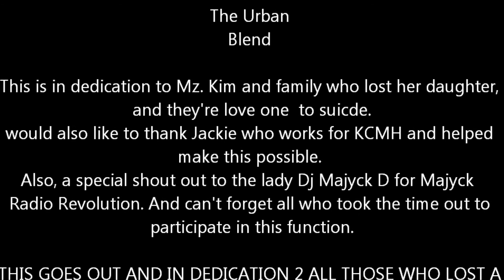Rap Artist Adam the Great X - Supporting Suicide Awareness Function at the Urban Blend Cafe'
This video performance was done at The Urban Blend in Kalamazoo, Michigan. The cause for this function was in support of a new movement called: FINDING HOPE IN OUR JOURNEYS "SUICIDE AWARENESS." This was put together in hopes to let people who suffer, and struggle with mental Illness or have lost a friend, and or family member to suicide. As a local recording artist who also has experience in this; wanted to take the time out to at-least show my support and be in attendance to this function. Video work done by me as well editing. All sound and track work was done by my self "Aquarian Beatz and Richard "Rich Lee" for Funky Bonez Ent.